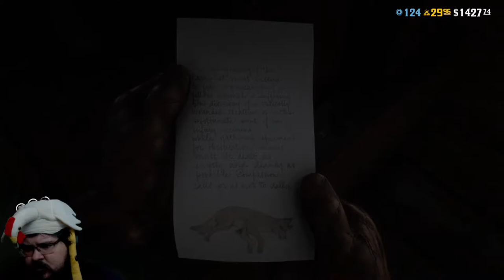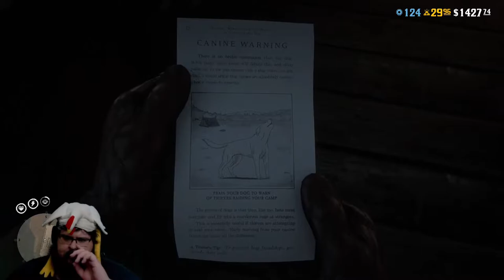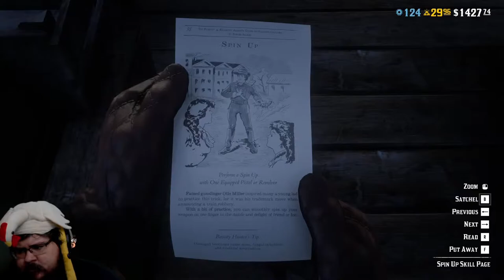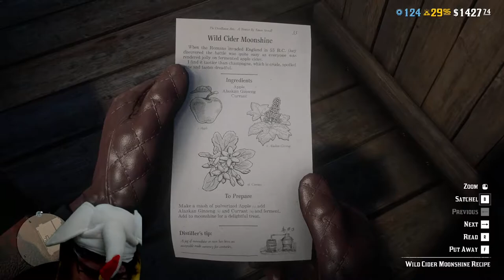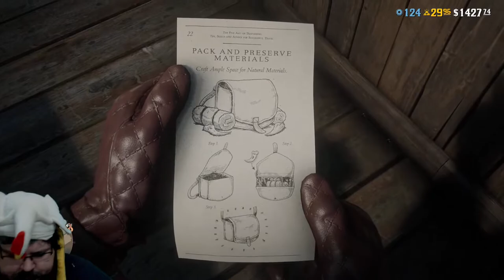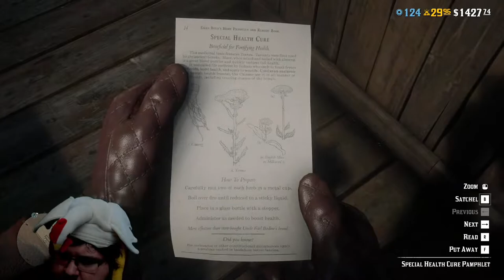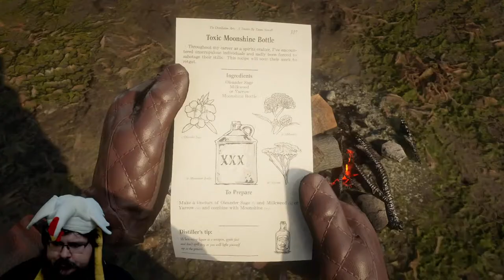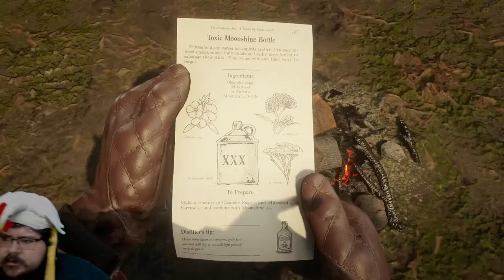Red Dead online let's ride again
Red Dead online let's ride